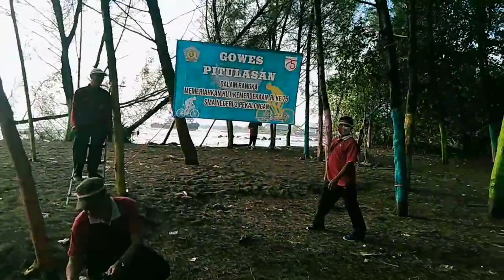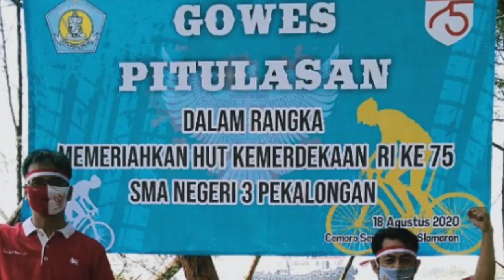Gowes Pitulasan HUT RI ke 75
Sepeda Sehat , dilanjutkan lomba makan kerupuk, pentung plastik, sepeda lambat, estafet tepung